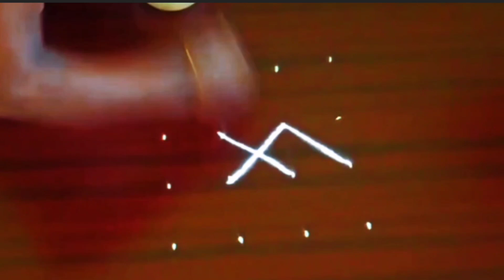simple rangoli design 4*4dots//Mahalakshmi's kolangal//small kolam design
Support Mahalakshmi's kolangal